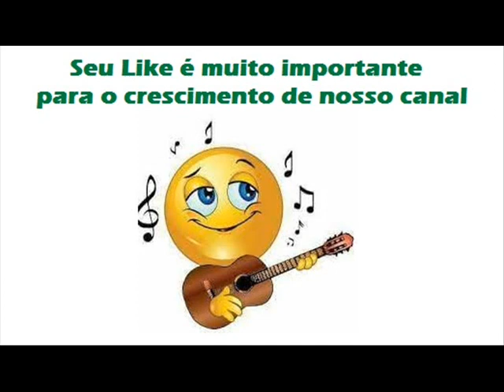09 Amor Passageiro - Palmeiri e Panamá (1989)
Palmeiri e Panamá (1989)